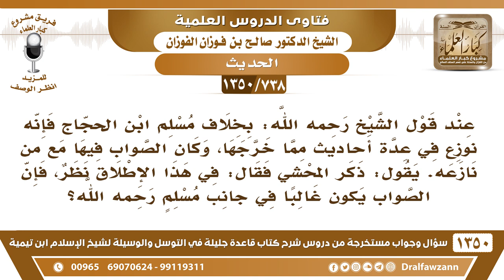[738 /1350]ذكر ابن تيمية أن الحق غالبا مع من نازع مسلم بن الحجاج في صحيحه فقال المحشي: في كلامه نظر!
-[738 /1350] السؤال: عند قول الشيخ رحمه الله: بخلاف مسلم ابن الحجاج فإنه نوزع في عدة أحاديث مما خرجها، وكان الصواب فيها مع من نازعه. يقول: ذكر المحشي فقال: في هذا الإطلاق نظر، فإن الصواب يكون غالبًا في جانب مسلمٍ رحمه الله؟
 الجواب: دعنا من المُحشِّي، الشيخ أوثق من المُحشِّي وأبصر منه في العلم.
للاشتراك في قناة الشيخ صالح الفوزان
أسئلة وأجوبة من شرح قاعدة جليلة ( 1350 ) مقطع

للاستفسار والإقتراحات والدعم
رئيس الفريق
لمشروع كبار العلماء